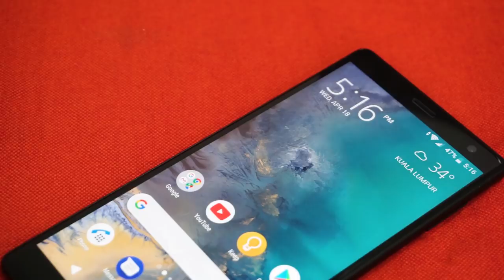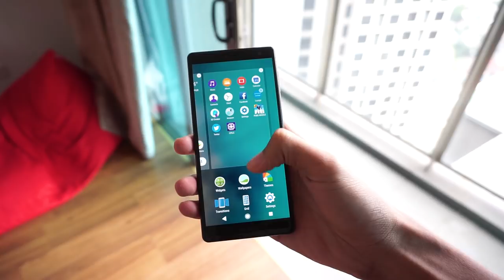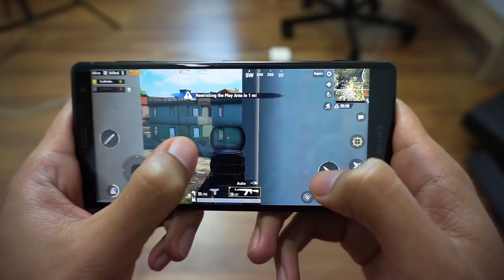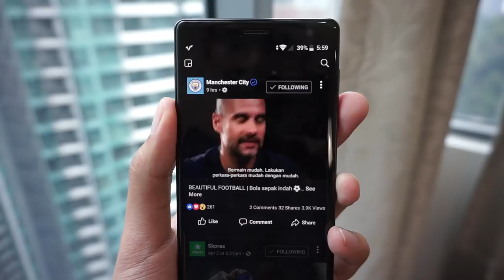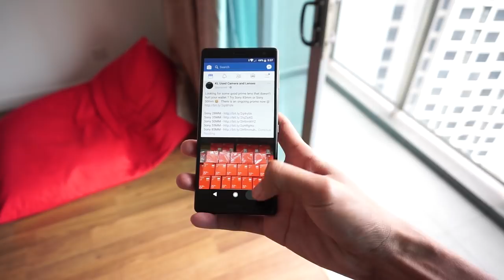Sony Xperia XZ2 - Best Ke Tak?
Sony Xperia XZ2 merupakan peranti mercu untuk jenama Sony pada tahun 2018 ini. Walaupun Sony Xperia XZ2 Premium baru saja dilancarkan, peranti ini masih boleh dikatakan kelas atas untuk jenama ini.

Peranti ini antara yang pertama memasuki pasaran Malaysia secara rasmi dengan menggunakan Cip Pemprosesan Snapdragon 845 dan digabungkan bersama 4GB Ram. Menjalankan sistem operasi terbaru android oreo 8.0.

Port sambungan USB-C dengan sokongan Quick Charge 3.0. Kaca pada bahagian belakang membolehkan peranti ini menggunakan wireless charging serta IP65/68 Water and dust proof.

Antara fungsi baru peranti ini adalah Dynamic Vibration yang akan memberi kesan getaran berdasarkan video dan bunyi yang dimainkan.

Peranti ini dijual pada harga RM3299 dengan pilihan warna pink, hijau, hitam dan silver.